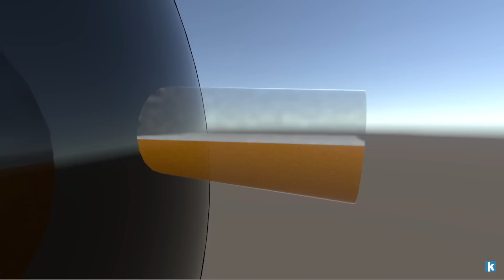Liquid Volume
Liquid Volume is a powerful and highly customizable shader that simulates realistic and animated liquid containers.